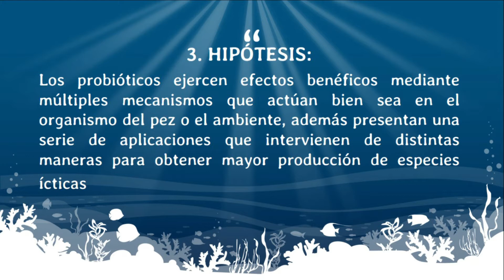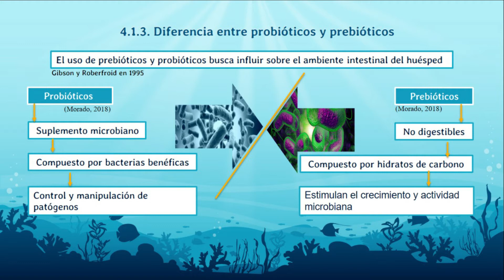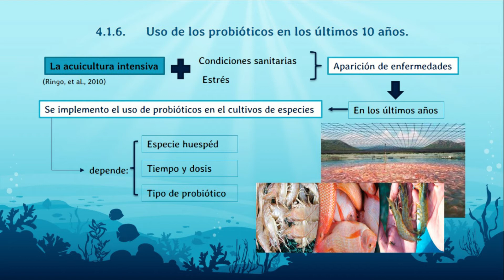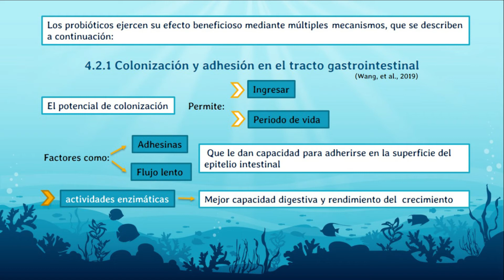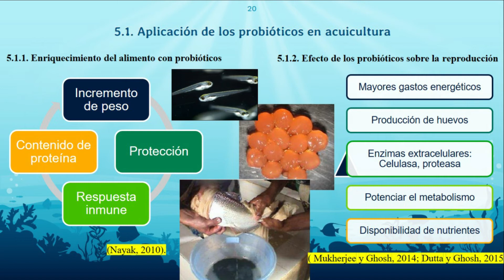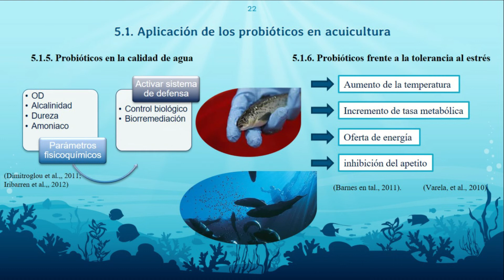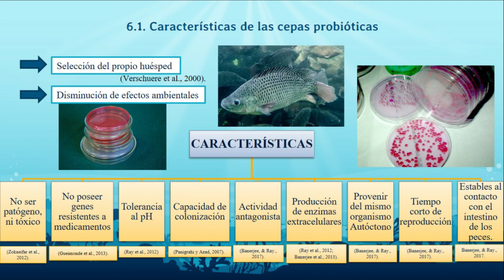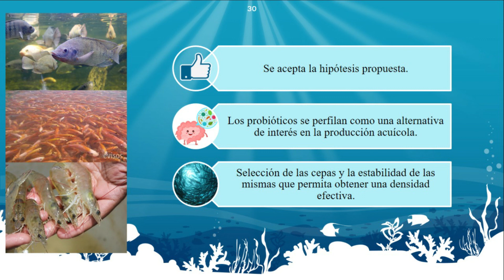USO DE PROBIÓTICOS EN ACUICULTURA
Los probióticos ejercen su efecto beneficioso mediante múltiples mecanismos, no sólo sobre el organismo de interés sino también sobre el ambiente que le rodea. Los microorganismos probióticos producen metabolitos que generan antagonismo contra los patógenos, estimulan el sistema inmune, protegen la mucosa intestinal mejoran la calidad del agua y a su vez mejoran la alimentación de las especies de acogida a través de la producción de suplementos de enzimas digestivas favoreciendo la absorción de nutrientes en el tracto gastrointestinal